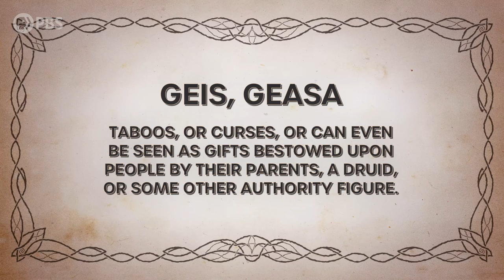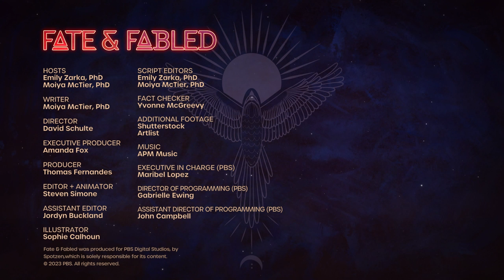The Unbelievably Tragic Story of Cú Chulainn | Fate & Fabled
In Irish folklore, Cú Chulainn was one of the greatest warriors ever to live. From his first battle against a vicious hound at the age of 6 to his last against an entire army just two decades later, Cú Chulainn lived a legendary, but short life. Some might call him a tragic hero, but is it tragic to get everything you ever wanted?

Hosted by Dr. Moiya McTier & Dr. Emily Zarka, FATE & FABLED explores the stories and characters of mythologies from all around the world - why they came to be and how they impact us still today.

Host / Writer: Moiya McTier, PhD
Director: David Schulte
Executive Producer: Amanda Fox
Producer: Thomas Fernandes
Editor / Animator: Steven Simone
Assistant Editor: Jordyn Buckland
Illustrator: Sophie Calhoun
Script Editors: Emily Zarka, PhD & Moiya McTier, PhD
Fact Checker: Yvonne McGreevy
Additional Footage: Shutterstock
Executive in Charge (PBS): Maribel Lopez
Director of Programming (PBS): Gabrielle Ewing
Assistant Director of Programming (PBS): John Campbell

Fate & Fabled is produced by Spotzen for PBS Digital Studios.